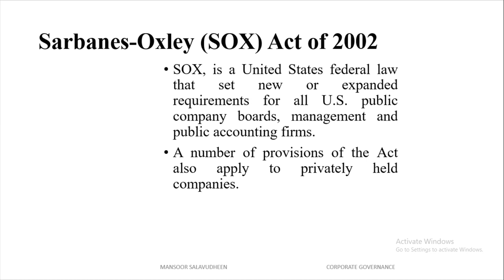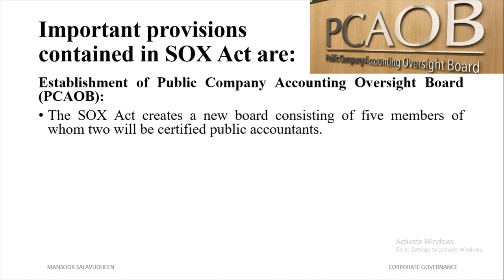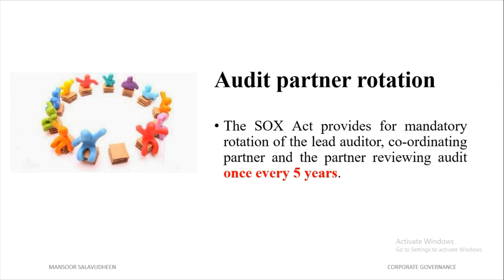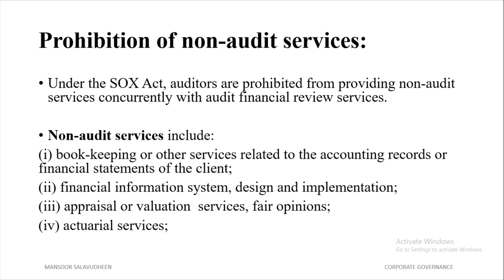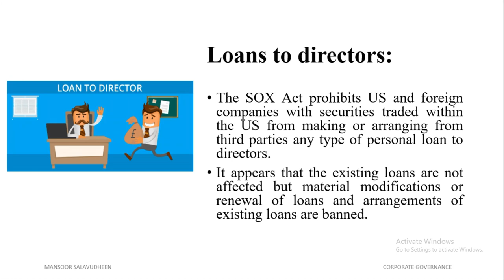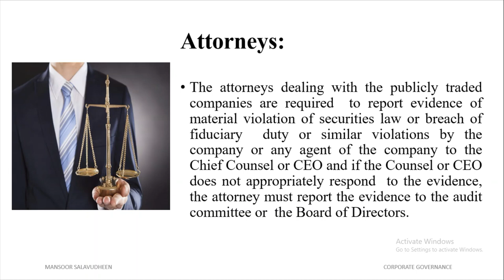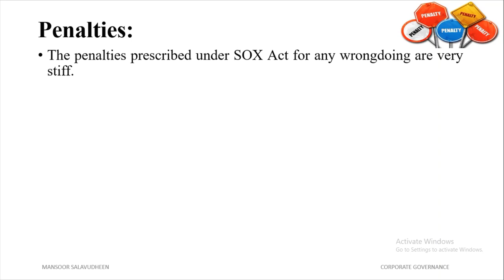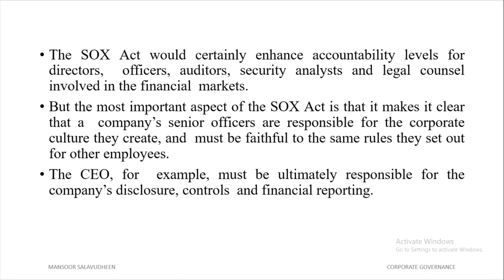THE SARBANES OXLEY ACT, 2002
Corporate Governance

The Sarbanes Oxley Act, 2002: Introduction

Major Provisions of Sarbanes Oxley Act
-PCAOB: Public Company Accounting Oversight Board
- Audit Committee
- Conflict Of Interest
- Audit Partner Rotation
- Improper Influence On Conduct Of Audits
- Prohibition Of Non-Audit Services
- CEOs & CFOs Required To Affirm Financials
- Loans To Directors
- Attorneys
- Securities Analysts
- Penalties